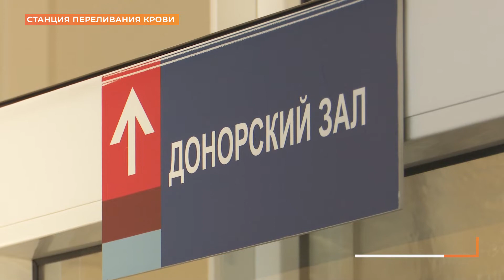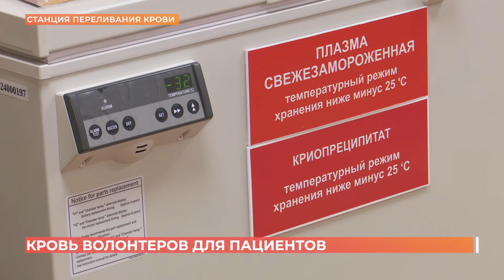Донорская кровь нужна Ростовской областной клинической больнице, как никогда